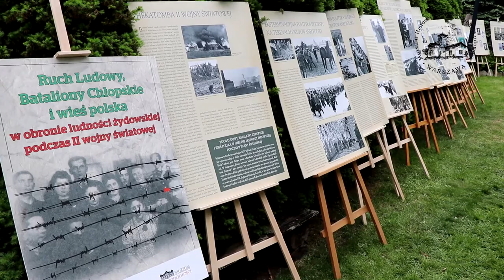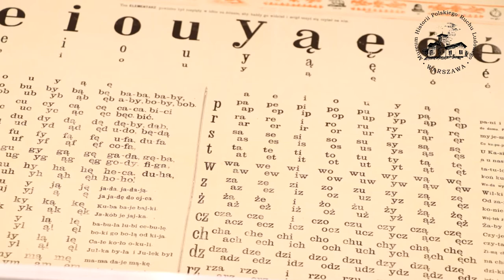Dzień Kurpiowski i Noc Muzeów w dniu 14 maja 2022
Dzień Kurpiowski i Noc Muzeów odbyła się w dniu 14 maja 2022 r. w siedzibie MHPRL w Warszawie, al. Wilanowska 204

Program wydarzenia:

🌚🌛Noc Muzeów🌜🌚
◾16.00–16.30 Powitanie gości
◾16.30–17.00 Otwarcie wystaw
📍„Akt kobiecy w twórczości Stanisława Praussa”
📍„Krajobrazy przeszłości wsi”
📍„ Pomoc udzielona przez ruch ludowy, Bataliony Chłopskie i wieś polską ludności żydowskiej podczas II wojny światowej”
◾17.00–18.00 Koncert Zespołu Ludowego „Kurpiowszczyzna”
◾18.00–19.00 Promocja publikacji wydanych przez MHPRL i TODK
◾18.00–19.00 Koncert Zespołu Ludowego „Kurpiowszczyzna”
◾19.00 Degustacja wyrobów kuchni kurpiowskiej
◾19.30–20.30 Koncert „Kapeli Kurpiowskiej Gminy Łomża”
◾16.00–1.00 Zwiedzanie wystaw: „Akt kobiecy w twórczości Stanisława Praussa”.

Noc Muzeów poprzedził
🌞Dzień Kurpiowski🌲
◾️11.00–16.00 Sympozjum naukowe nt. Promocja i rozwój Kurpiowszczyzny:
historia – gospodarka – kultura – kulinaria
◾️Od godz. 11.00 Stoiska z produktami żywnościowymi i regionalnymi gmin kurpiowskich
◾️Stoisko książkowe z wydawnictwami na temat Kurpiowszczyzny, ofertą turystyczną
◾️Stoisko z wydawnictwami MHPRL

✅Prelegenci i tematyka:
1. Dr Janusz Gmitruk (dyrektor MHPRL), - „Chłopska legenda”.
2. Dr Stanisław Kubeł (Starosta Ostrołęcki) - „Rozwój infrastruktury - zwłaszcza drogowej - na Kurpiach a perspektywy dalszego rozwoju regionu”.
3. Ks. dr Zbigniew Jaroszewski (Proboszcz Parafii Myszyniec) - „Parafia Myszyniec w walce
o zachowanie tożsamości Kurpiów i polskości w Regionie, w przeszłości, obecnie i w przyszłości”.
4. Prof. dr hab. Jerzy Rubach - „Unikalne cechy dialektu kurpiowskiego. Dialekt czynnikiem promocji i rozwoju Kurpiowszczyzny”.
5. Dr hab. Franciszek Midura - „Dziedzictwo kulturowe Kurpiów. Tradycja ginąca czy żywa”.
6. Dr hab. Zbigniew Kudrzycki - „Perspektywy rozwojowe pogranicza kurpiowsko-mazurskiego w XXI wieku”.
7. Dr hab. Piotr Freyberg (Prezes i Dyrektor Generalny 3M w Polsce):
„Dlaczego Polska jest ciągle atrakcyjna dla inwestycji zagranicznych. Warunki zainteresowania inwestorów Regionem Kurpiowskim”.
8. Dr hab. Józef Grochowicz - „Kulinaria w dziedzictwie kulturowym Kurpiów, ich utrwalanie w rodzinnej tradycji oraz wykorzystywanie w promocji i turystyce”.
9. Mgr Henryk Gadomski - „Rola muzyki kurpiowskiej i kurpiowskich zespołów folklorystycznych w rozwoju i promocji Kurpiowszczyzny".
10. Mgr Jerzy Kwiatkowski - „Przedsiębiorcy z Ostrołęki i powiatu ostrołęckiego w świetle polskiego systemu podatkowego".
11. Mgr Jacek Chętnik - „Wpływ kultury na rozwój Kurpiowszczyzny w historii i w przyszłości".
12. Dr Marta Łępicka - „Biznes społecznie odpowiedzialny, jako szansa rozwoju społeczności lokalnych
na Kurpiach - perspektywa socjologiczna".
13. Dr Ryszard Ślązak - „Gospodarka powiatów ostrołęckiego i łomżyńskiego po przemianach prywatyzacyjnych”.
14. Dr Jerzy Kijowski - „Wybrane monografie historyczne z terenu byłego województwa ostrołęckiego